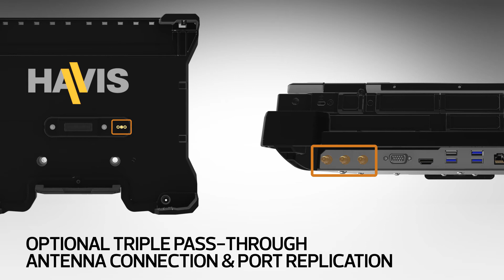Boost Productivity: Havis Docking Stations for Getac B360 & B360 Pro Laptops | Havis Inc.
Discover Havis's latest lineup of docking stations designed to support Getac's new B360 & B360 Pro Laptops. These rugged solutions cater to various industries such as Public Safety, Military, Utilities, Field Service, and Manufacturing, delivering unmatched versatility and reliability.

With a range of base models, bundles, and packages available, this platform offers a standard feature set that meets the needs of any application. Customize your docking configuration to suit your specific requirements and elevate your productivity seamlessly.